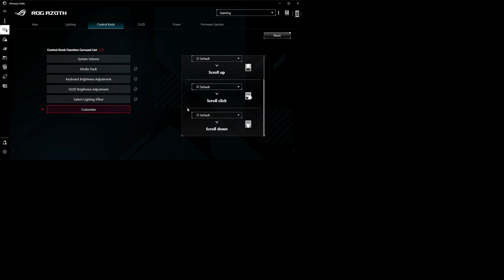ROG Azoth - Macros and Knob functionality Issues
ROG Azoth, ASUS, Keyboard